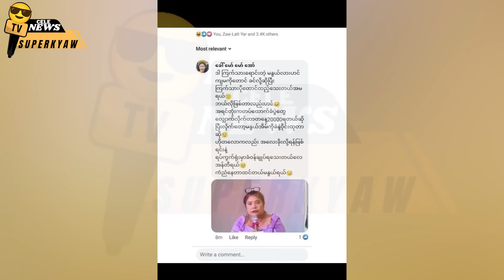အေသင်ကို တို့ကို ပညာသားပါပါဖြေရှင်လိုက်ပြီဖြစ်တဲ့တသသ ပွဲပြီးပြီ